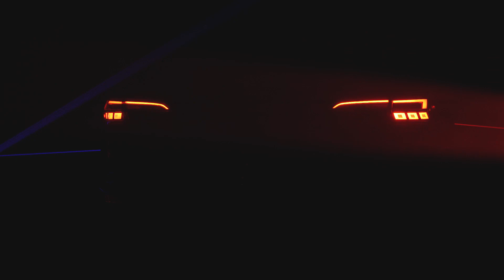VW anuncia estreia do Jetta GLI 2022 no Brasil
Modelo estreia aprimoramentos estéticos